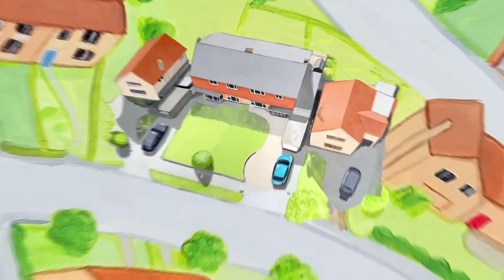Putting up twin swings | Topsy & Tim | Cartoons for Kids | WildBrain Kids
Kerry and Tony come for their first playdate at Topsy and Tim's new house. They help Dad and Carson put up new twin swings in the back garden. When Dad loses the bolts for the swings, Topsy, Tim, Kerry and Tony begin a hunt to find them.

Jocelyn MacNab, Joshua Lester, Anna Acton, Chris Hannon, Tom Hibberd, Emily Butterfield. Live-action children's show following the everyday adventures of two fun-loving twins.